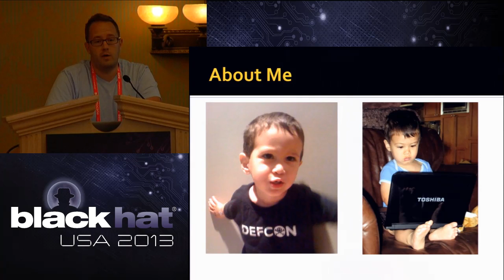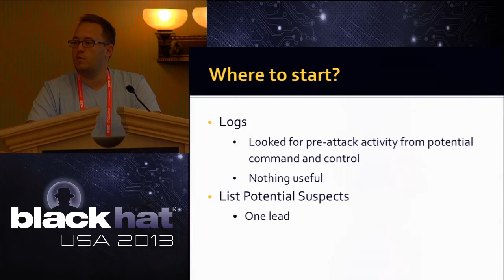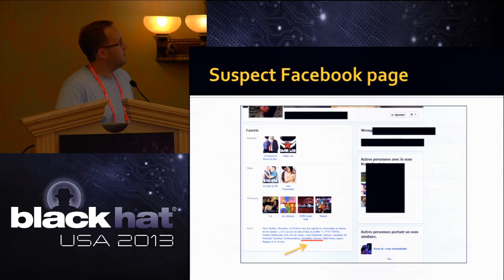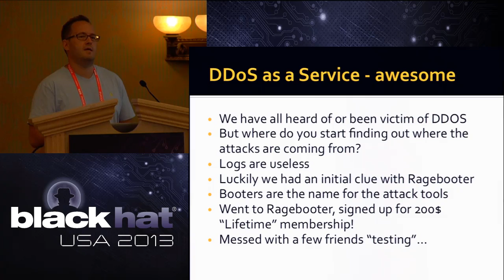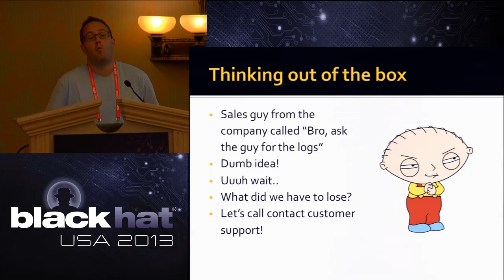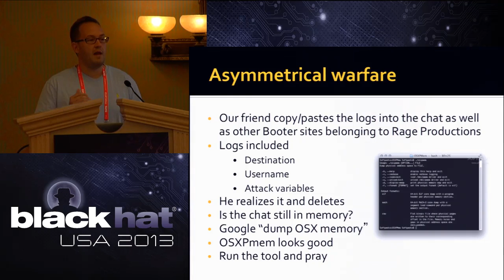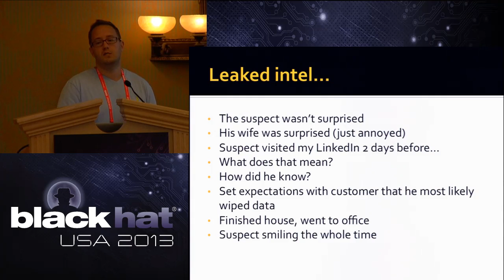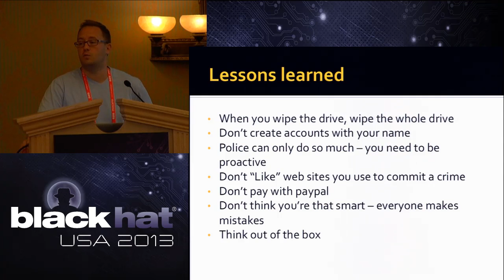Black Hat 2013 - Denial of Service as a Service - Asymmetrical Warfare at its Finest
Robert Masse